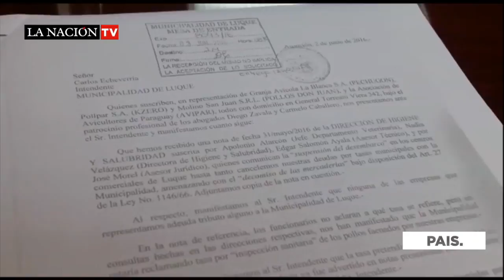Luque podría quedar sin pollos desde el 10 de Junio.